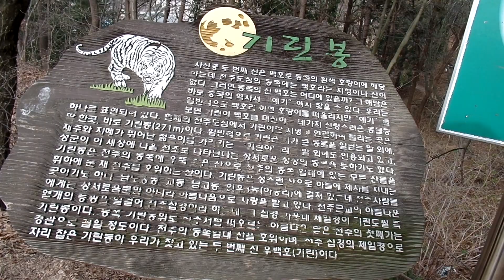기린봉 ( 麒麟峰 해발 271m ) .Jeonju Gilinbong Mountain. 전주, North Jeolla Prov. 전라북도 . 全州 . Jeonju . KOREA